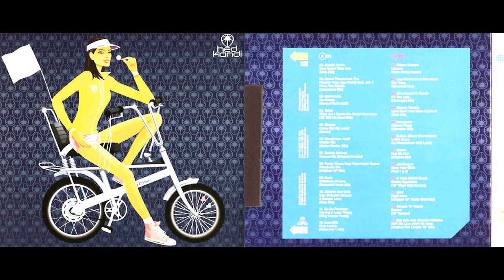Hed Kandi - Back to Love 03.04 (Disc 1) (Classic House Mix Album) [HQ]